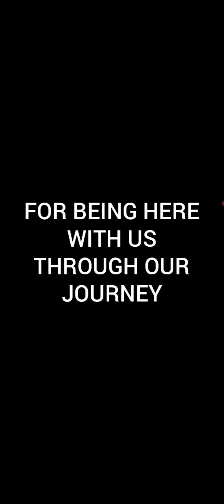This Weeks Diamond Booster Giveaway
Join me in this EPIC Match-3 puzzle game & play LIVE against players from all around the globe!